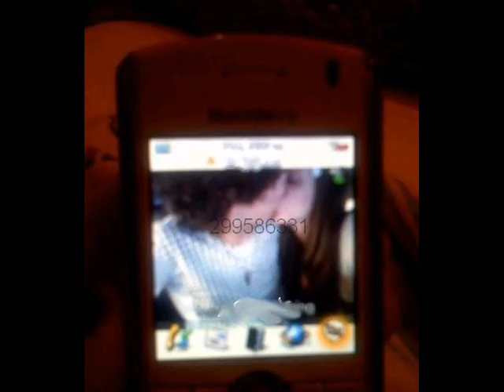Let's Dance - Miley Cyrus Alvin and the Chipmunks!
Miley Cyrus' song 'Let's Dance' sung by Alvin and the chipmunks!